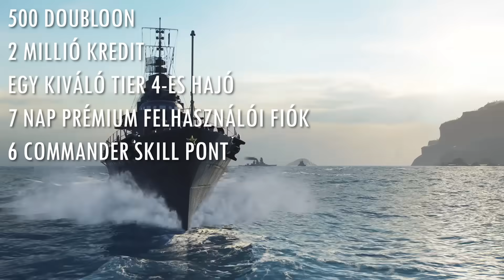MEGINT ÁT LETTEM VERVE 😭 - A Steam Könyvtár mélye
ad Ugorj fejest a tengeri kalandokba ezen a linken és próbáld ki most a World of Warshipset. Az új játékosok pedig egy nagyszerű kezdőcsomagot is kapnak, amiben a következők vannak

-500 doubloon
- 2 millió kredit
- egy kiváló tier 4-es hajó
- 7 nap prémium felhasználói fiók
- 6 skill commander pont

Az ajánlat csak az első regisztrálóknak érvényes.
A videót a World of Warships támogatta.

0:00 - 3:31 - Battleship
3:32 - 11:03 - Bodyrain
11:04 - 14:39  Backrooms:
Steps into the abyss

Gépem konfigurációja:
VGA: MSI GTX 1050ti
RAM: 2x16GB
CPU: Intel Xeon E3-1231